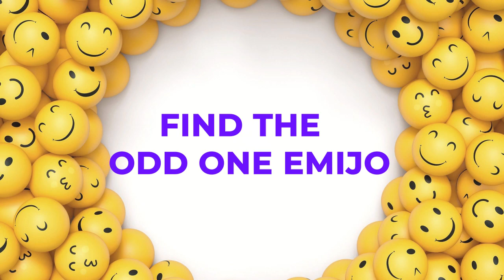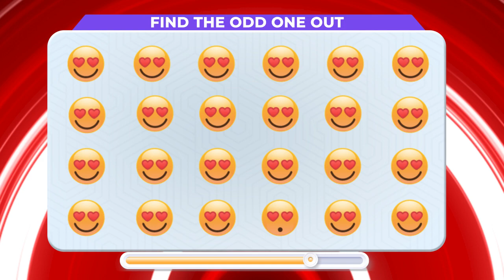FIND THE ODD EMOJI OUT by Spotting The Difference! | Odd One Out Puzzle | Find The Odd Emoji Quizzes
FIND THE ODD EMOJI OUT by Spotting The Difference! | Odd One Out Puzzle | Find The Odd Emoji Quizzes#Navya Ruturaj